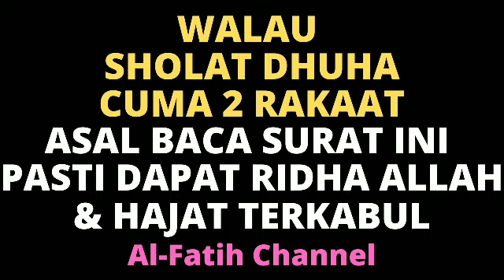WALAU ANDA HANYA SHOLAT DHUHA 2 RAKAAT SAJA, JIKA BACA DOA INI INSYA ALLAH REZEKI MENGEJAR TIAP HARI